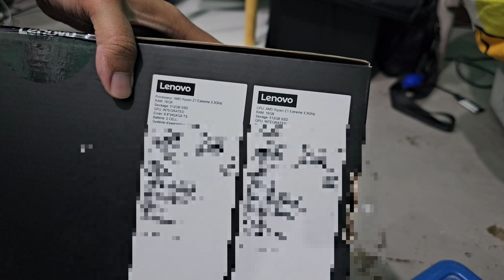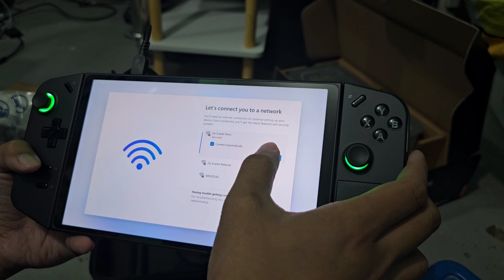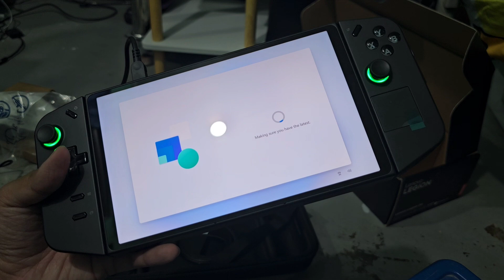A Brand New Legion GO for $490 Only?!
The Legion Go I've bought for $490 brand new during the Shopee 10.10 Flash Sale is finally here!